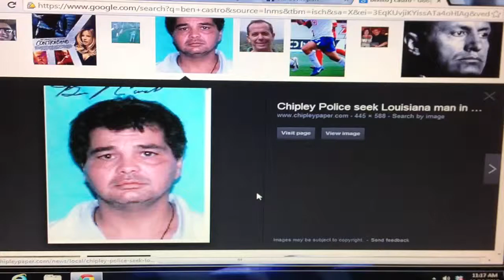Ben Castro BCS jewelry Hollywood South 990 AM Radio NAB b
Ben Castro, Benito J Castro that is is wanted all over the country. He has three warrants that I know of and I'm sure there's many more. He was last seen in Virginia, Va. Posing as a buyer for BCS Jewelry.  He is from Louisiana And will steal from you in a heartbeat with a bad check. Be Very careful he Is not a consumer or anyone legitimate - He is a thief and a ConMan and belongs in jail. He was last seen driving a Toyota hatchback with a big rusty dent on the right side of his tail gate.